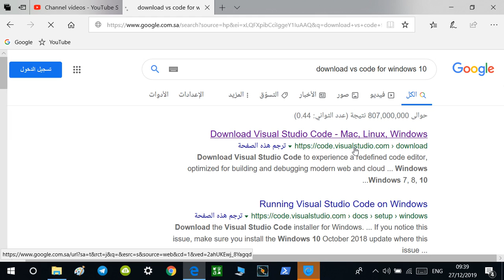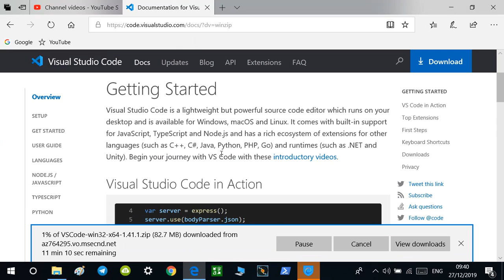Flutter-1.08. Download VS Code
Flutter Course